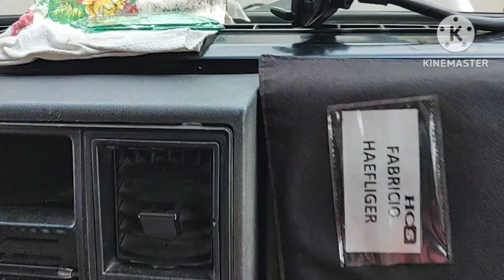fomos parados no pedágio da Bahia a TAG não funcionou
mostrando momentos das rodovias na bahia